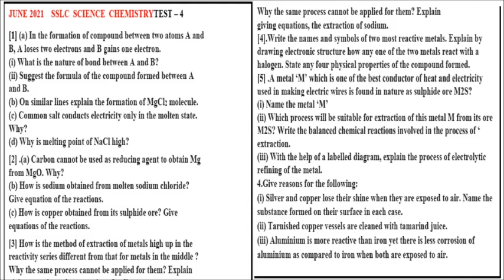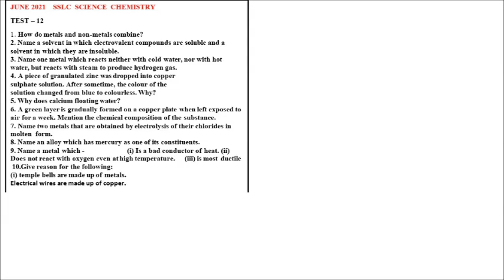CLASS 10 SCIENCE [ CHEMISTRY] JUNE 2021 PAPERS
SCIENCE TEST QUESTION PAPERS